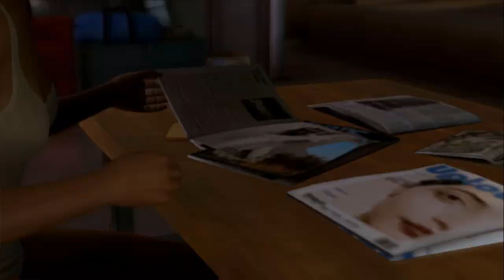PREA MULTA NUDITATE ! 18+ - Heavy Rain #6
·Dacă ţi-a plăcut acest episod lasă un MareLike
·Dacă vrei să vadă și prietenii tăi dă-i un SHARE pe facebook